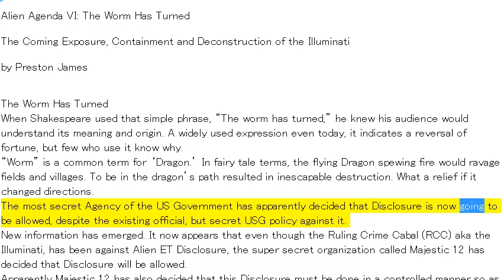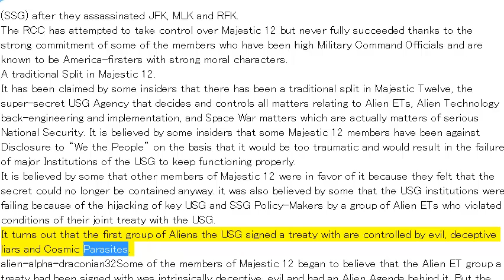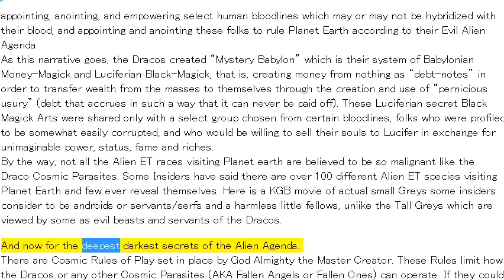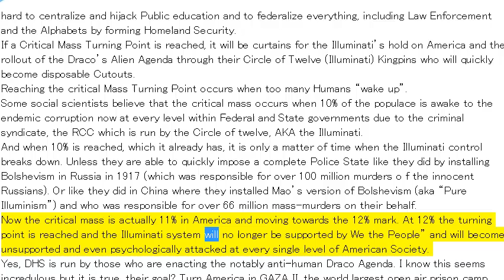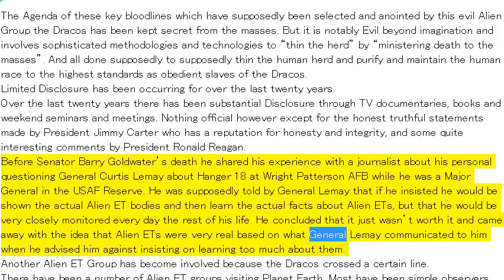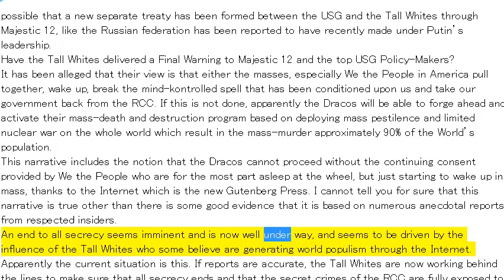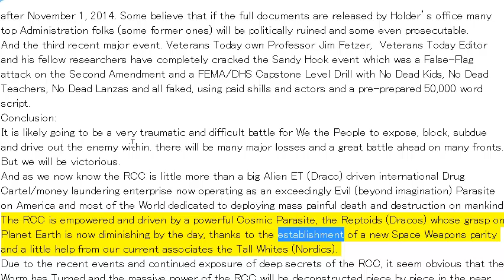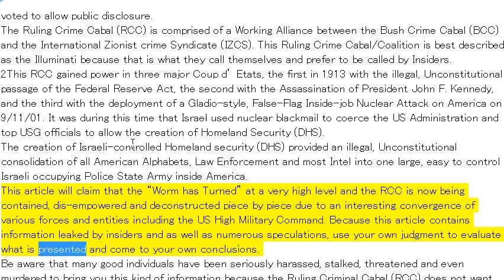Alien Agenda VI : The Worm Has Turned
by Preston James

aliens-nordic1Note: This article is written for retired military and Intel with advanced knowledge of Secret Space War matters. Its purpose is to provide information about a certain group of notably evil Alien ET visitors who formed a long-term association with Super-elite criminally-insane Psychopaths who hijacked America in 1913. These super-elite Deviants were given incredible power and authority in exchange for enacting the evil Agenda of this Alien ET group best described as Cosmic Parasites. This group of super-elite Deviants is best referred to as the Ruling Crime Cabal (RCC) AKA the “Illuminati”.
If you are not aware of the background information and evidence that is available about this ongoing Secret Space War, you are probably wasting your time reading this and it won’t fit into your mind.
The Ruling Crime Cabal (RCC) has done their best to keep you from knowing about Secret Space War matters. There has been a long term energetic effort to keep this information from “We the People” as well as anyone including the High Military Command who does not have what they define as an “absolute need to know”.
Recently during the last several years Majestic-12 (AKA MAJIC), the Secret Group that has maintained authority over all Alien ET matters since it was created by President Truman in 1947, has apparently voted to allow public disclosure.
The Ruling Crime Cabal (RCC) is comprised of a Working Alliance between the Bush Crime Cabal (BCC) and the International Zionist crime Syndicate (IZCS). This Ruling Crime Cabal/Coalition is best described as the Illuminati because that is what they call themselves and prefer to be called by Insiders.
2This RCC gained power in three major Coup d’ Etats, the first in 1913 with the illegal, Unconstitutional passage of the Federal Reserve Act, the second with the Assassination of President John F. Kennedy, and the third with the deployment of a Gladio-style, False-Flag Inside-job Nuclear Attack on America on 9/11/01. It was during this time that Israel used nuclear blackmail to coerce the US Administration and top USG officials to allow the creation of Homeland Security (DHS).
The creation of Israeli-controlled Homeland security (DHS) provided an illegal, Unconstitutional consolidation of all American Alphabets, Law Enforcement and most Intel into one large, easy to control Israeli occupying Police State Army inside America.
This article will claim that the “Worm has Turned” at a very high level and the RCC is now being contained, dis-empowered and deconstructed piece by piece due to an interesting convergence of various forces and entities including the US High Military Command. Because this article contains information leaked by insiders and as well as numerous speculations, use your own judgment to evaluate what is presented and come to your own conclusions.
Be aware that many good individuals have been seriously harassed, stalked, threatened and even murdered to bring you this kind of information because the Ruling Criminal Cabal (RCC) does not want you to have any of this information about Secret Space Wars or Alien Agenda matters. The reason? This will be explained in the article and is best summarized that full public disclosure will likely result in a major immediate loss of power for the RCC at every level and will create a complete disruption of the Alien Agenda they are working so hard to fulfill which is about as anti-American and anti-human as possible.°